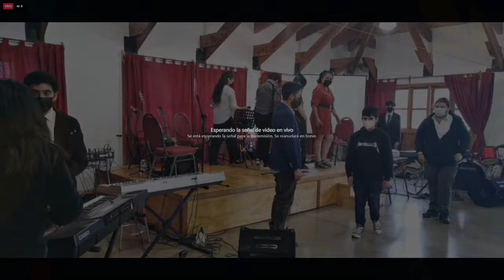Transmisión en vivo de Colegio Manquemávida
Ensamble instrumental y Orquesta Filarmónica Manquemávida
Clausura ACLES 2021